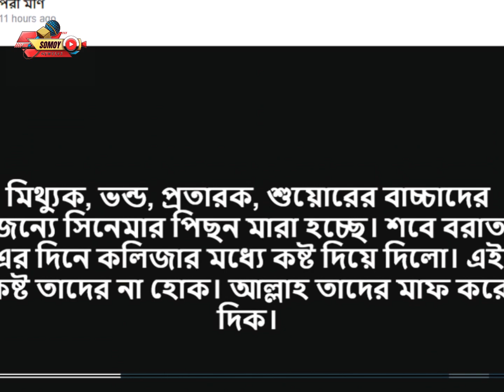শবে বরাতে কাকে 'গালি' দিলেন পরীমণি | Actress | Pori Moni | Pori Moni News Today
Content Declaration:
This content is for news purpose. There may be some sensitive scene which we have used for the story demand only. We do not promote war, conflict or violence by this content.